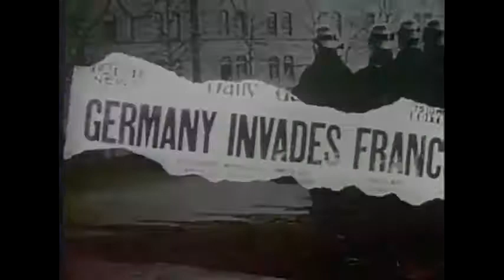Aerospace Engineering - History of the US Navy's Aircraft Carriers - Documentary